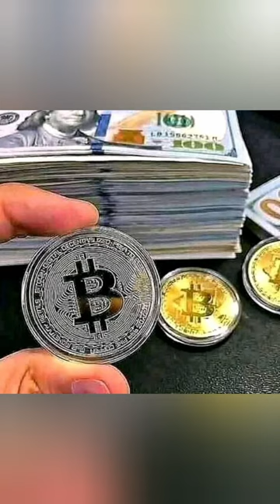Remove the Blocks to Your Abundance - POWERFUL Affirmations for Subconscious Your Mind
Remove the Blocks to Your Abundance - Affirmations for Reprogramming Your Mind While You are Awake or For 30 minutes Before going to Sleep

Being Humans

Self Healing 2021

THE UNIVERSE BLESS US ALL